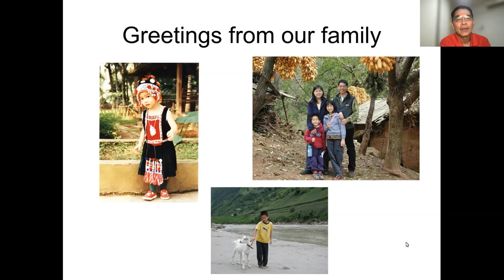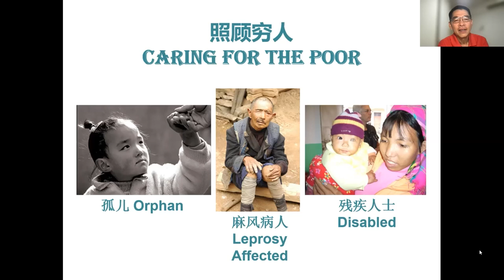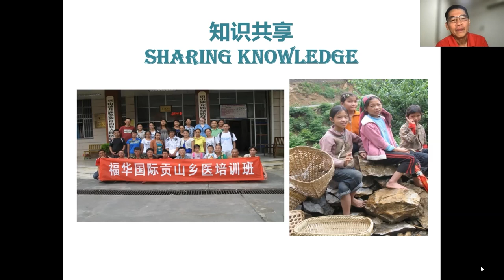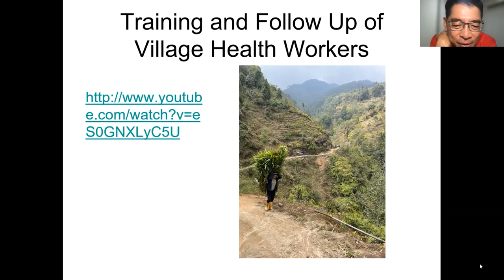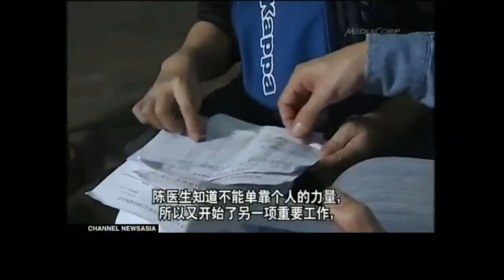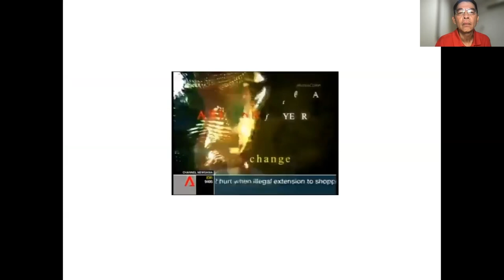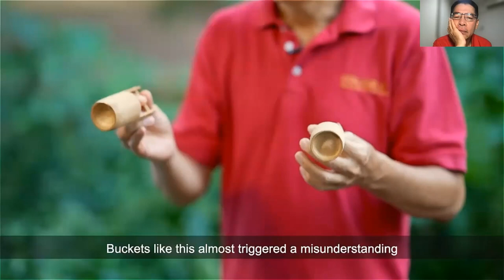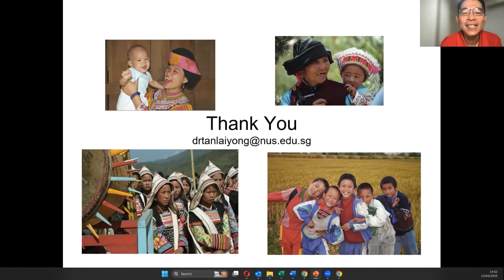Webinar: Dr Tan Lai Yong - Training village healthcare workers